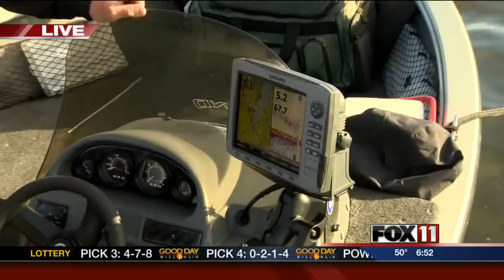Fishing tournament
Starts in Green Bay